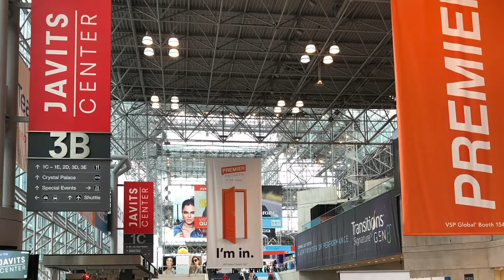Never Stop Learning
I first read about this story in Ryan Holiday's book 'Ego Is The Enemy'.  If you have not read this book I highly recommend you pick it up.  I have linked to it below for your convenience.

Ego Is The Enemy by Ryan Holiday

Life long learning is the key to self improvement and better outcomes in business and in life.  Be inspired by the real life story of Metallica's long time lead guitarist Kirk Hammett.   Find out what major decision he made after the band had found some success, and what separates the greats from the rest of the field.

Cameras and gear I use to make videos:

Nikon D5600 DSLR Camera
Saramonic Wireless Microphone System w/ 2 Mics for Smart Phone Camera
Zhiyun Smooth Gimbal Stabilizer for iPhone
Padcaster Parrot Teleprompter
Bosch Compact Extendable Tripod
Neewer 6 Feet Photography Light Stands
Limo Studio Softbox Lights
Lavalier Microphone by Mosotech